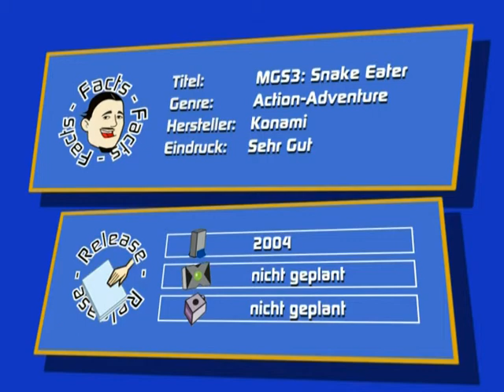Gamepro 06/2004 - Metal Gear Solid 3 Snake Eater